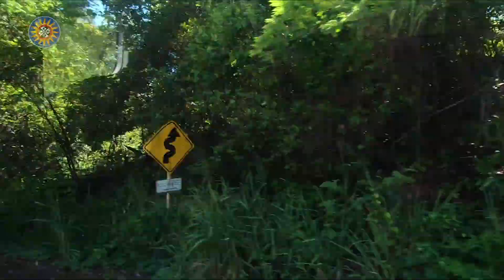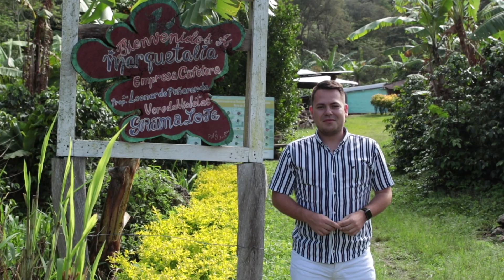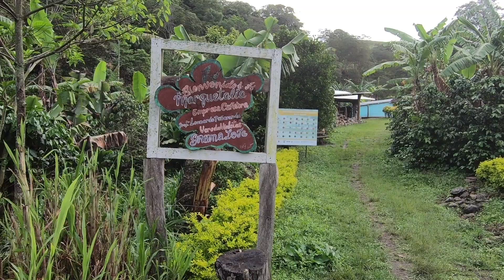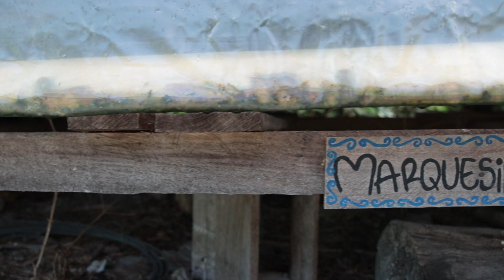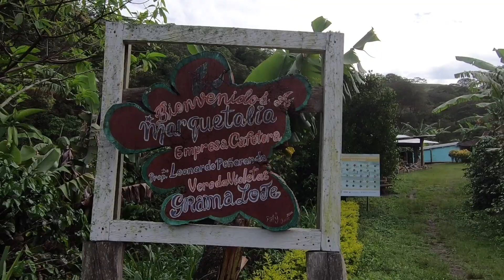Capítulo 182: Gramalote 2 - 3ra Temporada Por los Caminos del Gran Santander